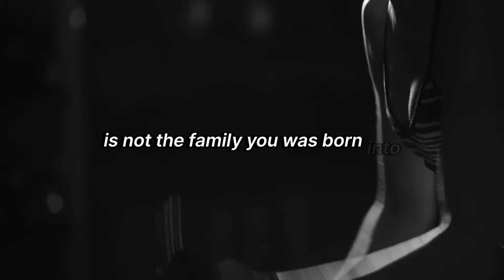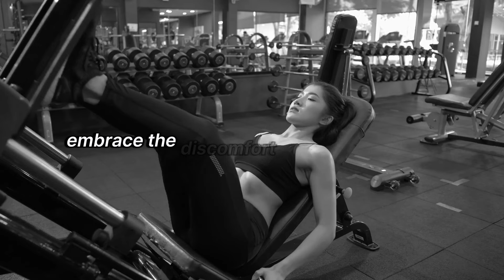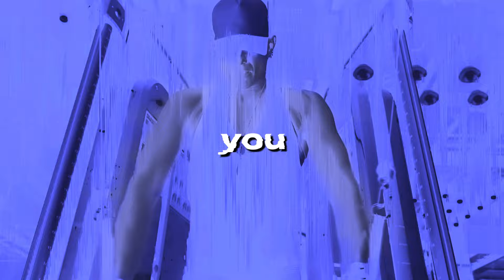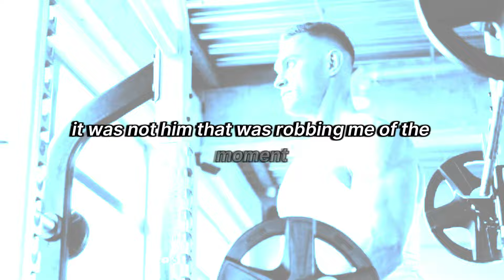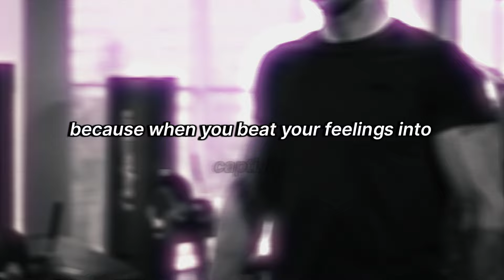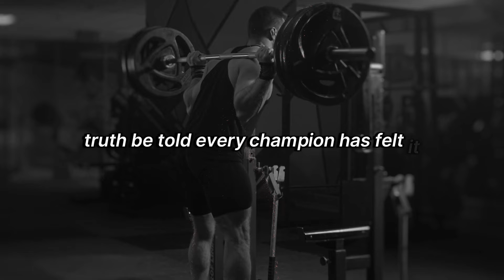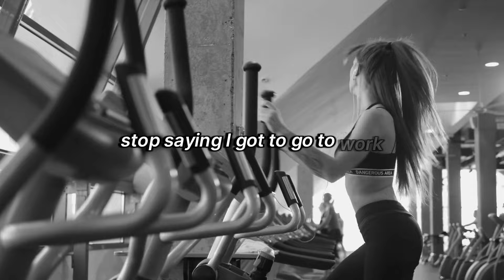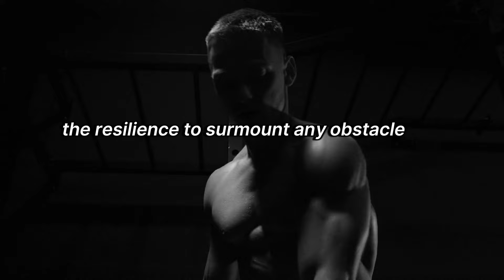I WILL NEVER QUIT - Motivational Speech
Are you feeling discouraged, hopeless, or ready to give up? Do you need a powerful boost of motivation and inspiration to keep going? Then this video is for you. In this video, you will hear a motivational speech that will inspire you to never quit, no matter what challenges you face. You will learn how to overcome fear, doubt, and negativity, and how to develop a mindset of resilience, perseverance, and determination. You will discover the secrets of successful people who never quit, and how you can apply them to your own life. Whether you are pursuing a personal goal, a professional dream, or a social cause, this video will help you stay focused, motivated, and unstoppable. Watch this video now and get ready to unleash your full potential.

Credits:
Videos by Freepik and Pexels